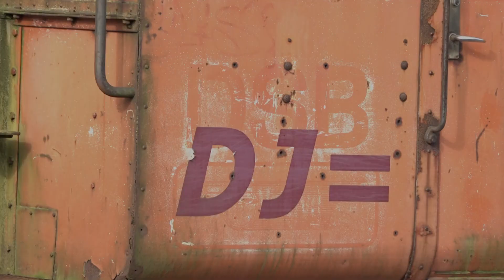Hos RailService Padborg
Lidt let rangering hos RailService i Padborg før MY 1159 skulle køre til Slagelse dagen efter